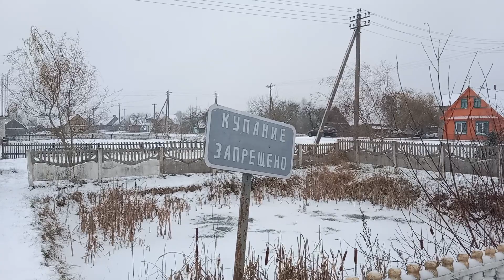Браславская Беларуская зима!Гулялки, рассуждалки."Ударим Шаурмой и Лапшой по Биг Маку и Чисбургеру?"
Пришла Зима откуда не ждали ."А ты поменял старую резину на Зимнюю!?Как же жить нам без Биг Мака ? "Смачна и Кропка"идёт на смену Фаст фудам!)))
Лучшее -враг ХОРОШЕГО.